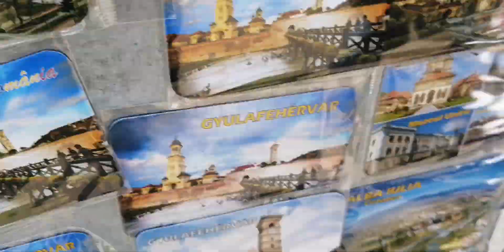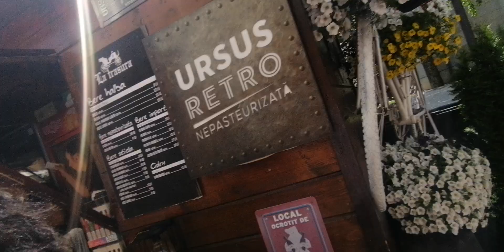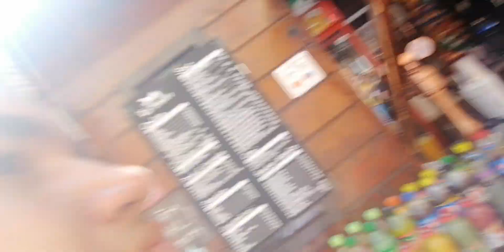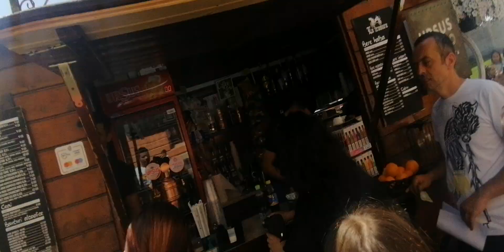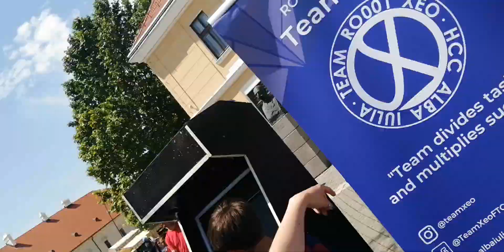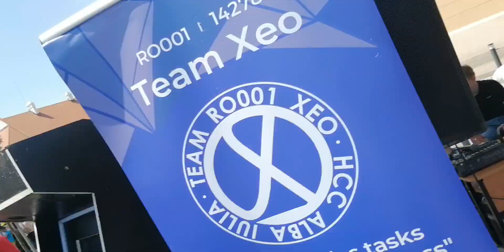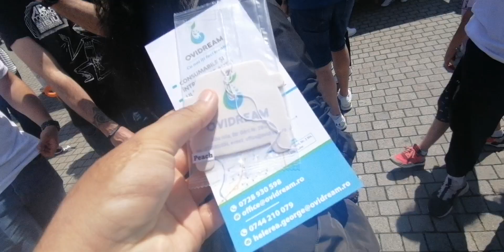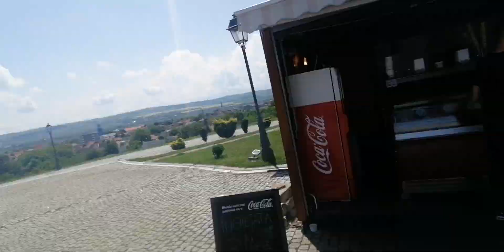Happy Children's day at citadel Alba iulia